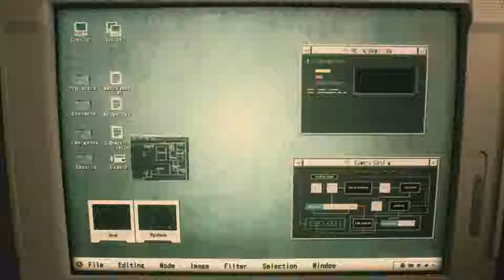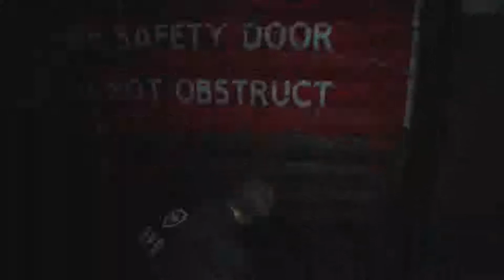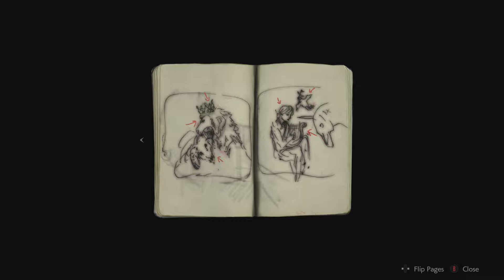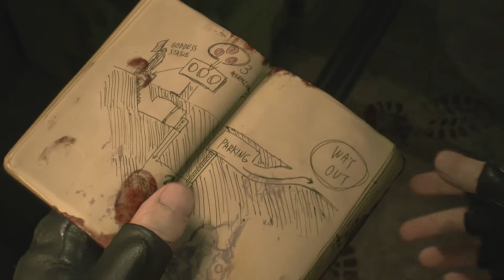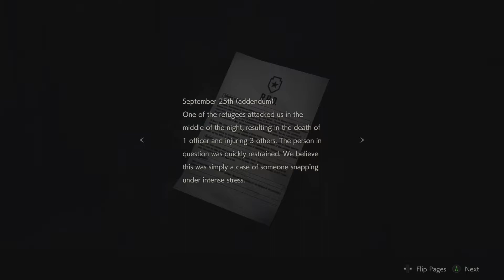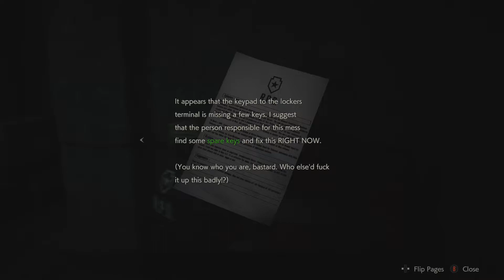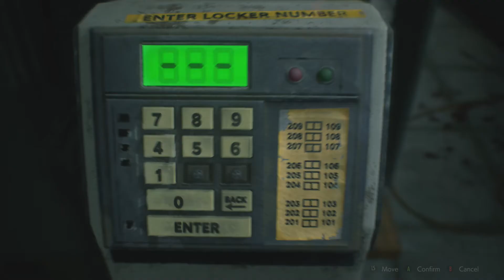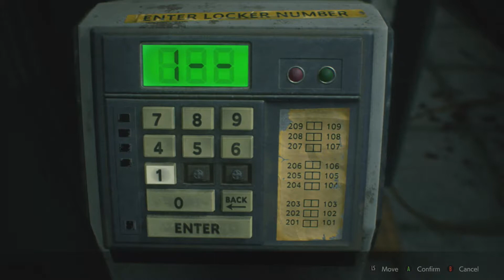Resident Evil 2 REmake Demo No Commentary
You have once again entered the world of survival horror...
Just got done playing the demo, decided to upload so i could share my experience.  I'm so hyped for this game, I can't wait to play more!  It's been too long, but I will be back very soon with more videos and livestreams.